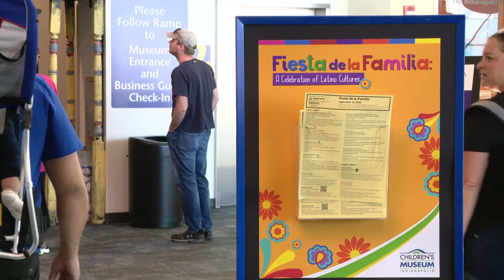Children's Museum celebrates National Hispanic Heritage Month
The Children's Museum celebrated Latin American culture on Sunday with the fourth annual "Fiesta de la Familia."